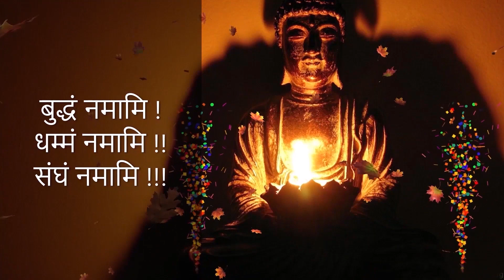Ep2041 | औरंगाबाद विमाननगर में बुद्धजयंती विशेष कार्यक्रम | Buddha Jayanti Program | DSP*119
Present By

Dhamma Special Program | धम्म विशेष कार्यक्रम
Dhamma Special Program - 119

औरंगाबाद विमाननगर में बुद्धजयंती विशेष कार्यक्रम |
Aurangabad Vimananagar Me Buddha Jayanti Program

1. BUDDHA'S TEACHINGS बुद्ध-शिक्षा

1. BUDDHA'S TEACHINGS बुद्ध-शिक्षा

Ep1715 | कठिन चीवर दान में भोजन, धम्म रैली तथा प्रारम्भ | Kathin Chivar Dan Me Bhojan Rally | DSP*99